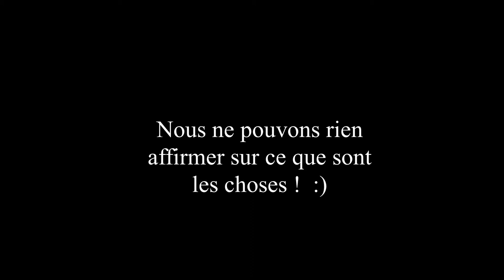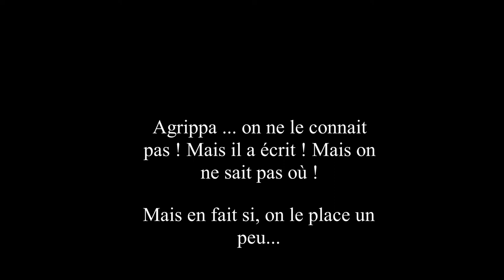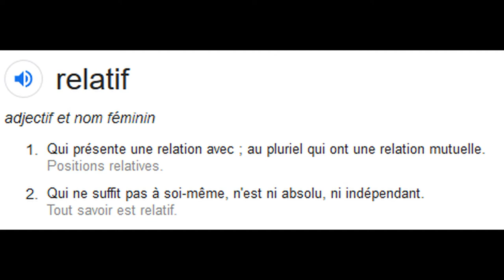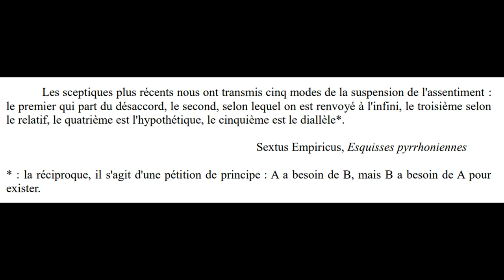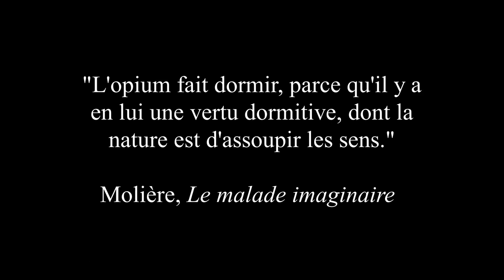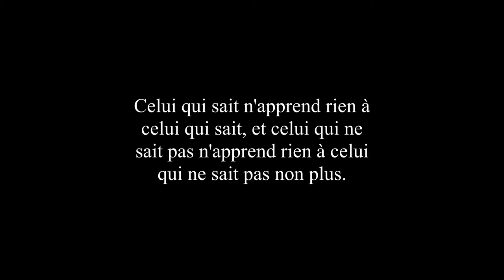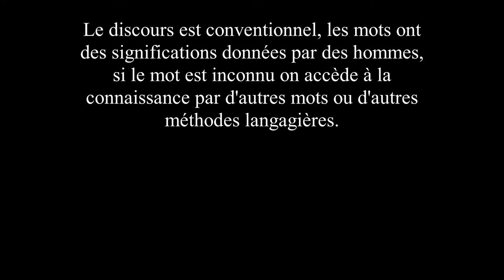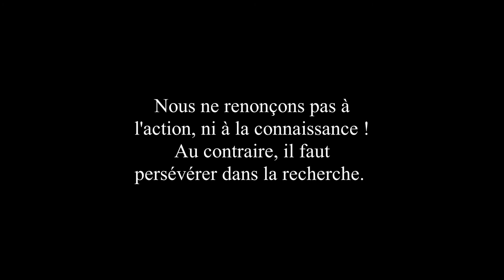Lecture : Sextus Empiricus, Esquisses pyrrhoniennes, Ne rien affirmer et l'enseignement inexistant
Une présentation de trois extraits des Esquisses pyrrhoniennes de Sextus Empiricus sur les raisons qui nous pousseraient à suspendre notre jugement et sur l'inexistence de l'enseignement. Le contenu n'engage que moi.